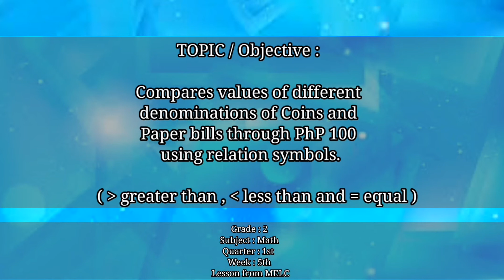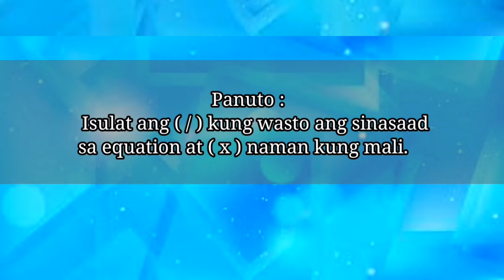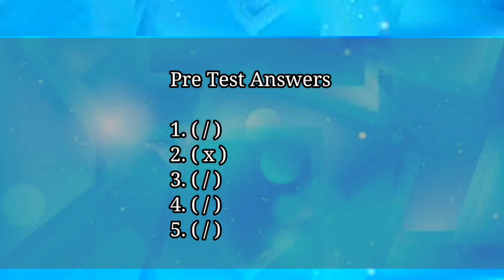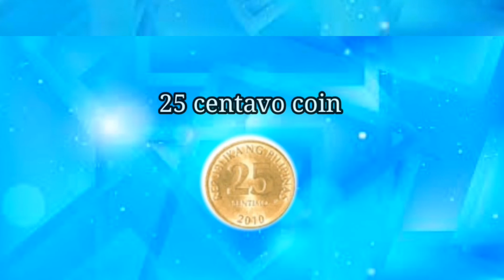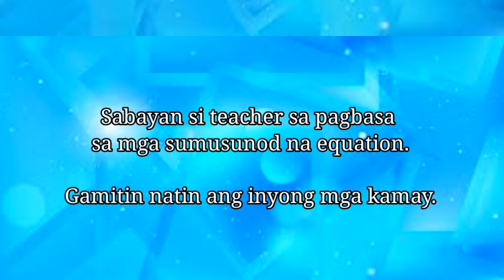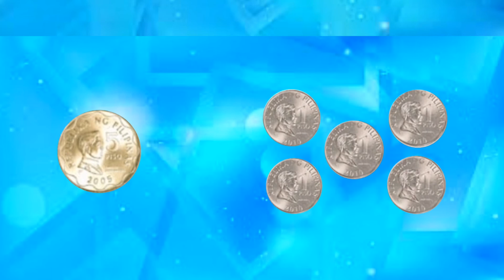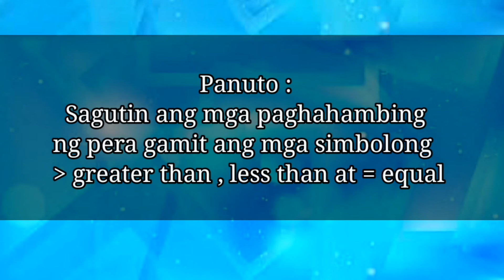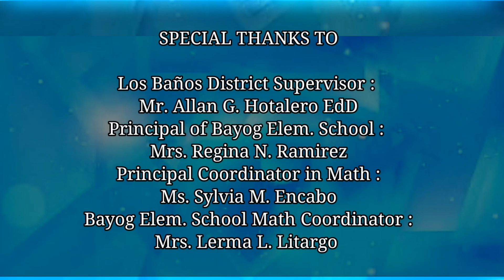Compares values of different denominations using relation symbols (greater than, less than equal)